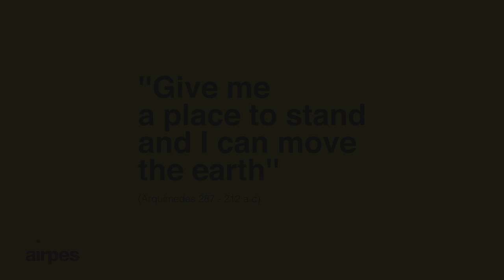Airpes | Craneless Wind Turbine Rotor Blade Exchange System 4k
Airpes launches two options for the Craneless Wind Turbine
Rotor Blade Exchange System.

Both options avoid the use of large cranes and that fact makes those systems unbeatable in cost and efficiency to be used on higher platforms.

We work to offer you is a craneless solution. It makes easier and more economic the project logistics because this system
reduces the equipment mobilization.